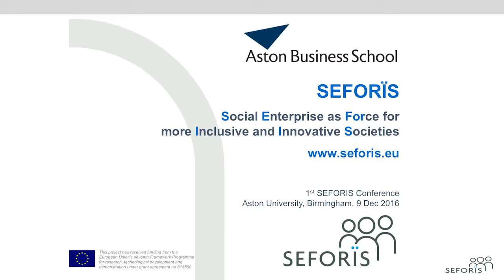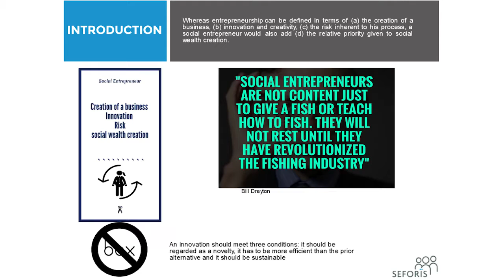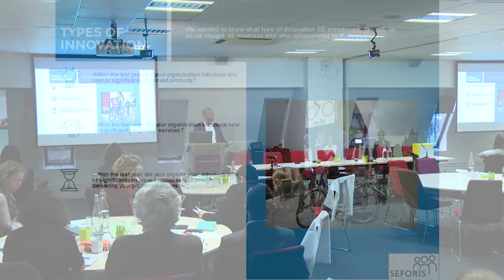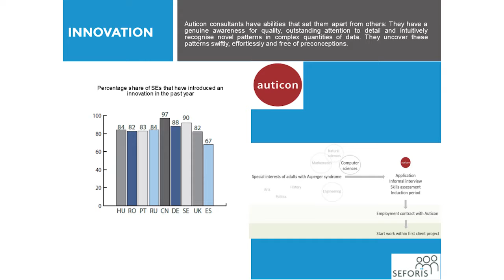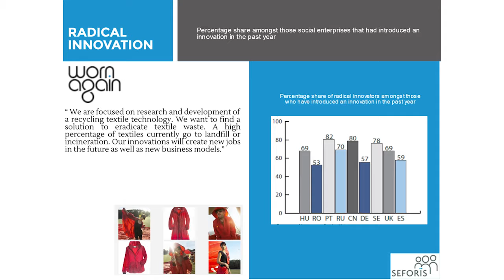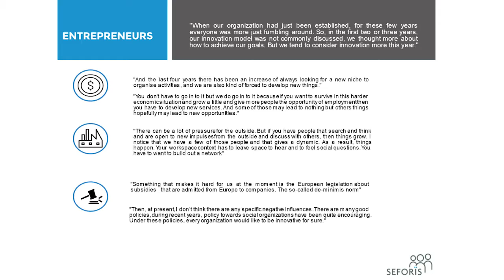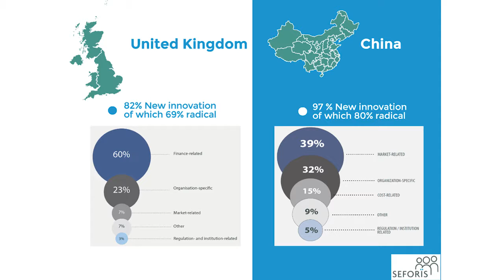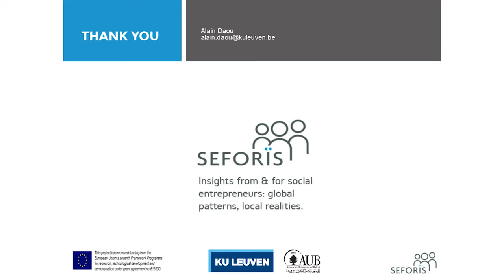International Seforïs conference in Aston: Alain Daou on innovation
Talk by Alain Daou during the International Seforïs conference ‘Insights from & for social entrepreneurs: global patterns, local realities’ on 9 December 2016 in Aston University.